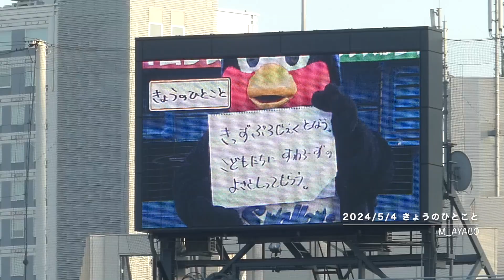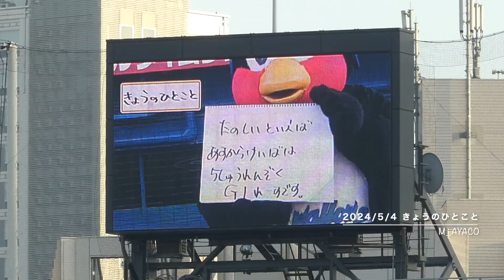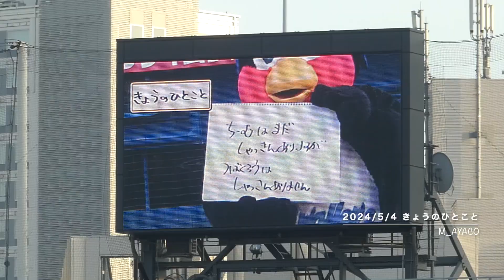24/5/4 つば九郎／きょうのひとこと（きっずぷろじぇくとなう）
キッズプロジェクト